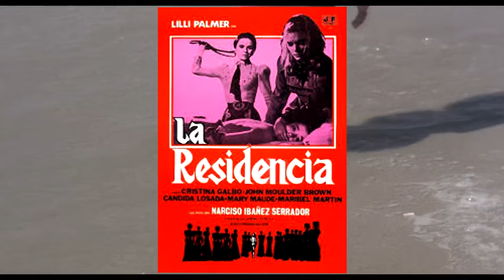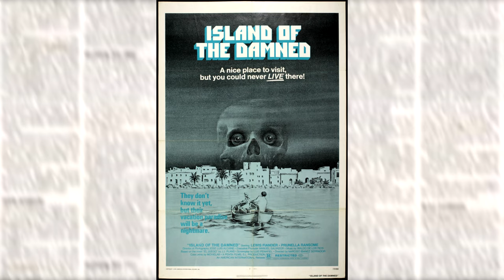Explorando Quien Puede Matar a un Niño (1976)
Quién Puede Matar a un Niño (1976)

Dirigida por Narciso Ibáñez Serrador
Protagonizada por   Lewis Fiander y Prunella Ransome

Les dejo el episodio "El Televisor" dirigido por Chicho Ibañez Serrador, para que le den un vistazo si aún no lo han visto.

Descargo de responsabilidad de derechos de autor según la sección 107 de la Ley de derechos de autor de 1976, se otorga un margen para el "uso justo" para fines tales como críticas, comentarios, informes de noticias, enseñanza, becas, educación e investigación. El uso legítimo es un uso permitido por la ley de derechos de autor que de otro modo podría infringir